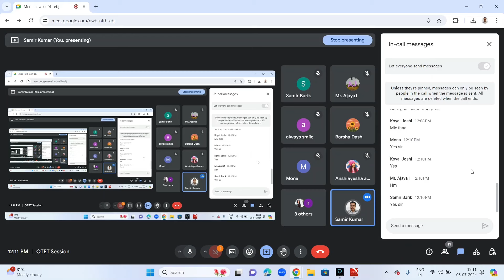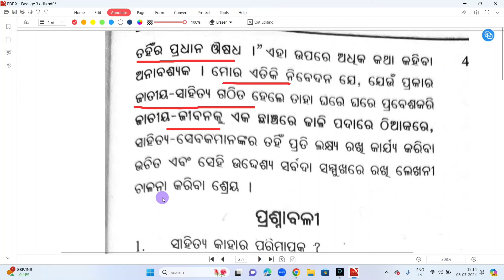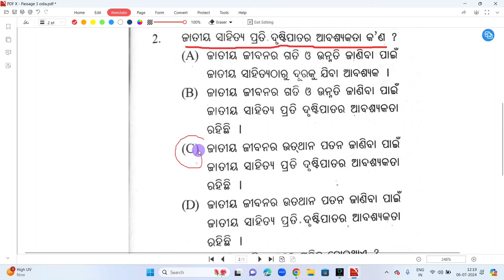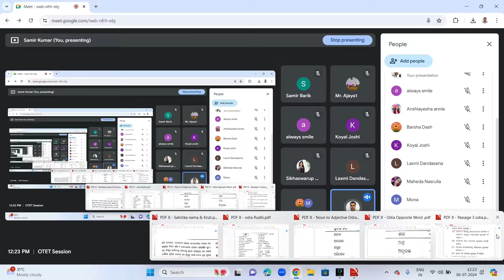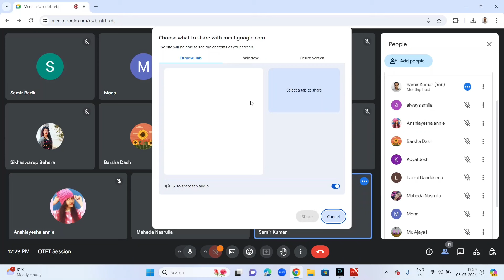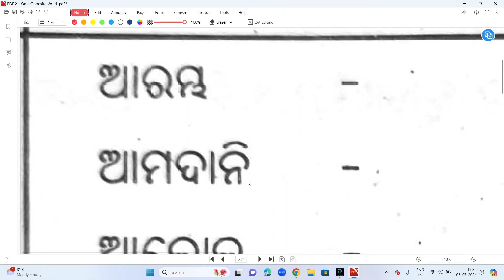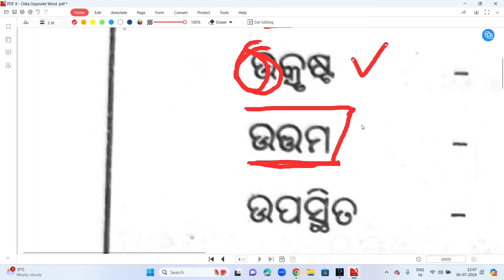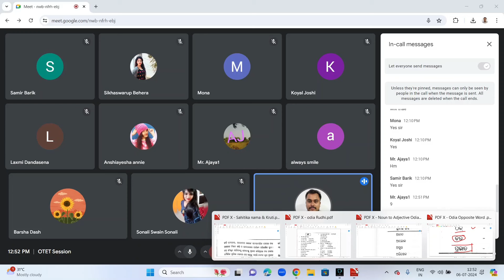OTET Class | ଅନୁଛେଦ ପଠନ ଏବଂ ପ୍ରଶ୍ନୋତ୍ତର । ବିପରୀତ ଶବ୍ଦ।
OSSTET OTET group 👆